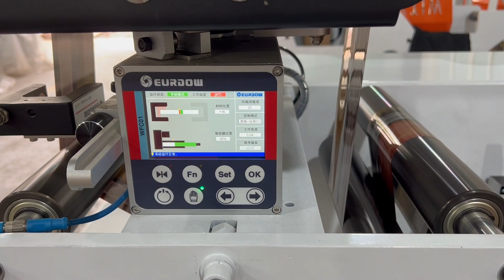GSJP-300D Shrink Sleeve Label Inspection Machine